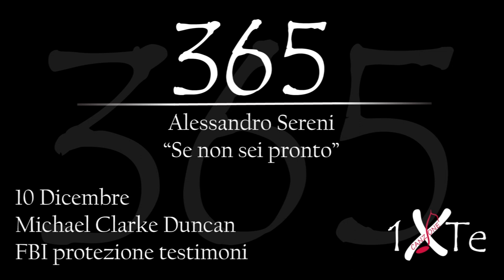Se non sei pronto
10 Dicembre 1957, nasce a Los Angeles Michael Clarke Duncan (Chicago, 10 dicembre 1957 – Los Angeles, 3 settembre 2012) è stato un attore statunitense, interprete di molti film in ruoli da caratterista, il più celebre dei quali è quello del gigante nero John Coffey ne Il miglio verde (1999), ruolo per il quale è stato candidato all'Oscar nella categoria miglior attore non protagonista. Interpreta uno dei ruoli secondari nel film "FBI protezione testimoni"